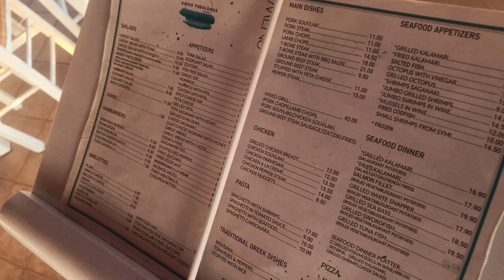2022 Ag.Theologos - Restaurant - Image Video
- Fro-MEDIA -